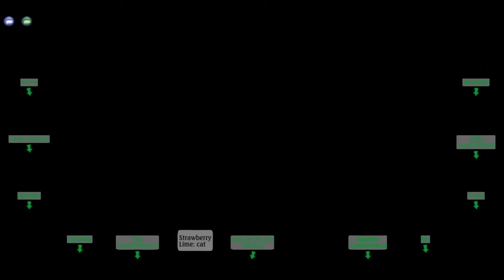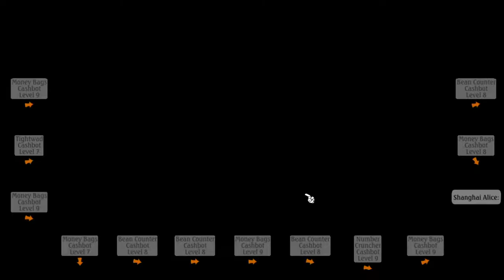i figured out obs so now i can listen to music and play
my computer crashed at the end so i apologize for the abrupt ending i couldnt stop it

this is the playlist i was listening to. its from my channel i use to watch vids